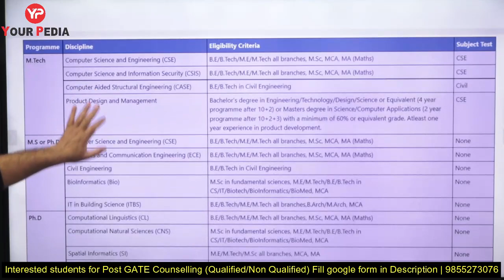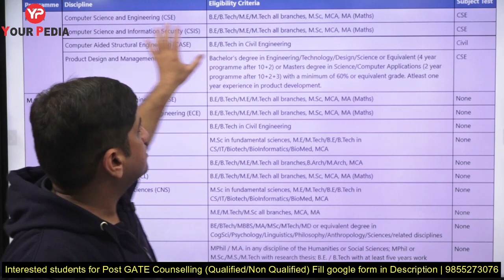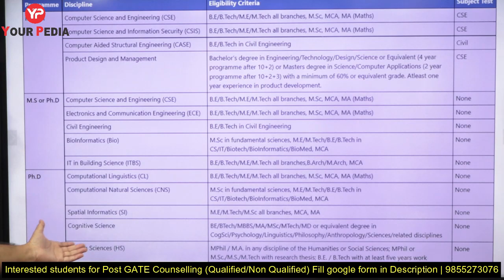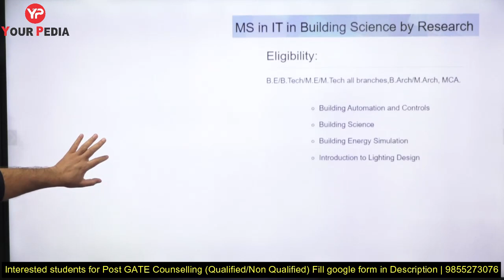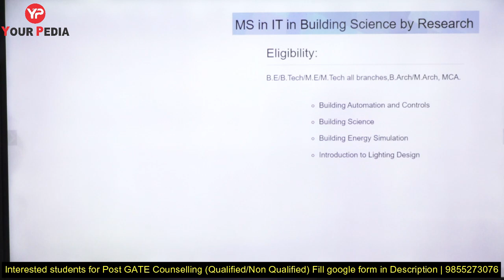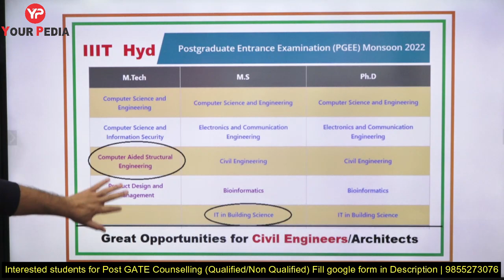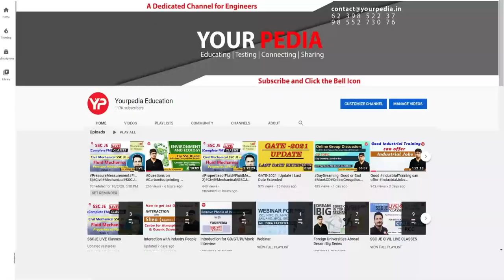PGEE IIIT Hyderabad | All Details, Branch Eligibility, Syllabus etc. | Prepare PGEE written Exam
IIIT Hyderabad forms are out for without GATE. Written exam PGEE. IIIT Hyderabad